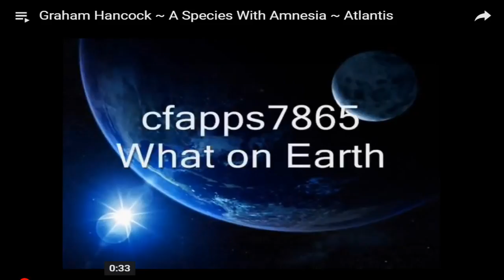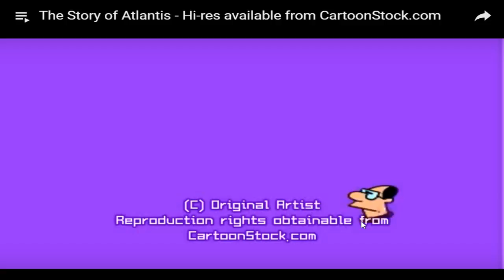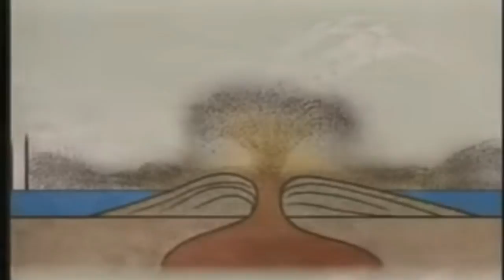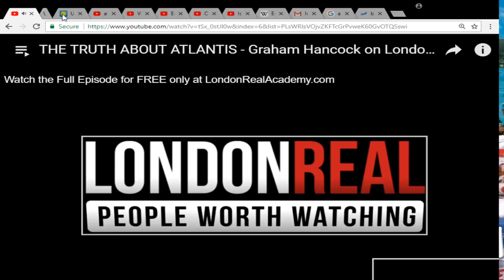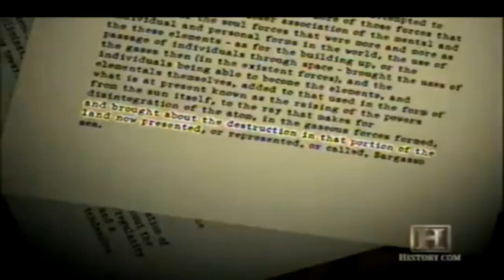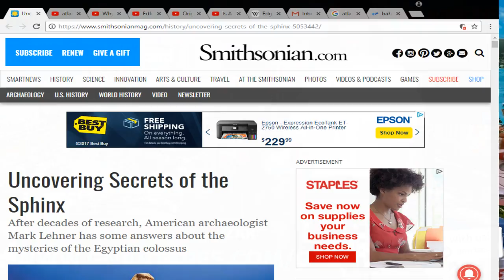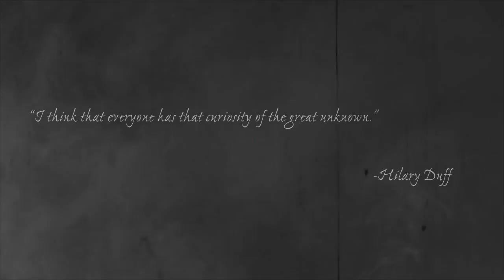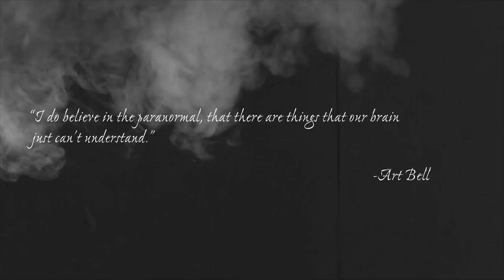PARAGNARMAL GNARCAST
TALKING ATLANTIS AND PRE HISTORY ANCIENT